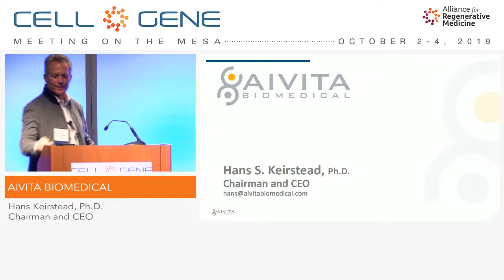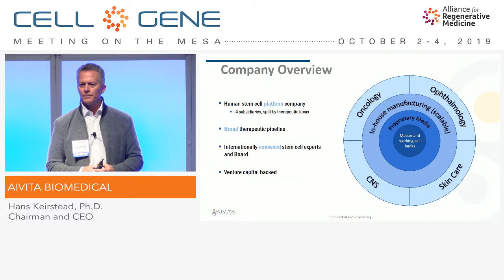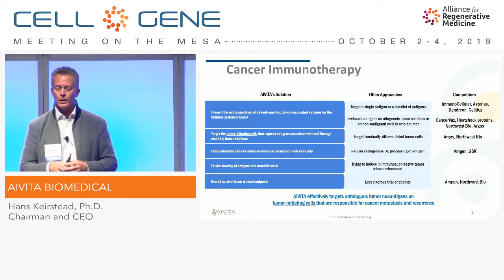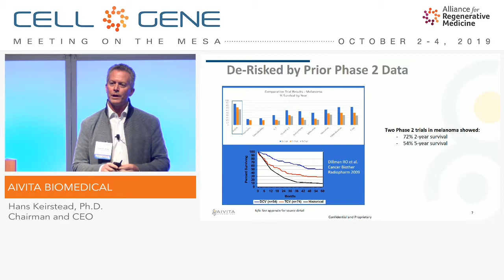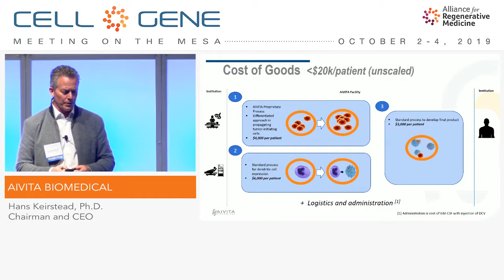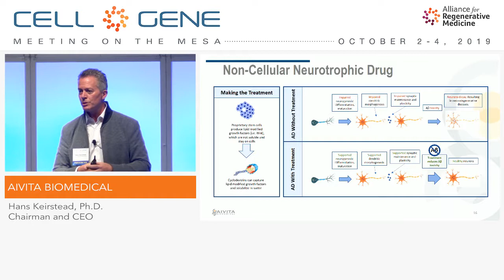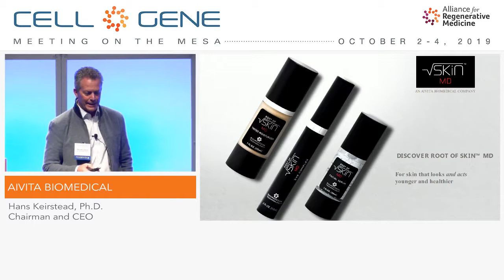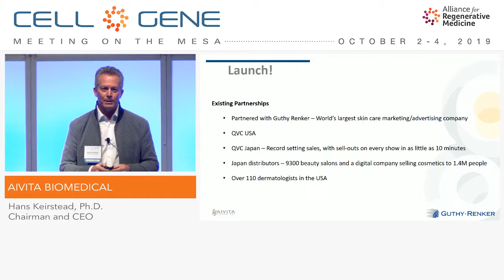AIVITA Biomedical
Hans Keirstead, Ph.D., Chairman and CEO
Irvine, CA
(Private)